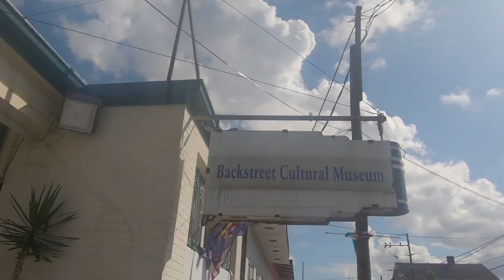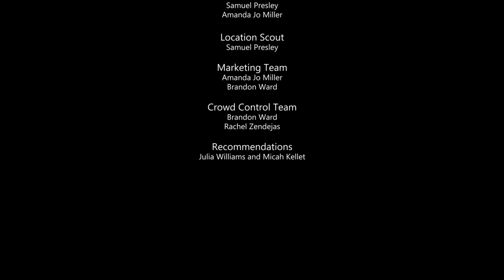City Park - DDO NOLA Episode 4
Today on Destination Do-Over | New Orleans, USA, Samuel and Amanda explore one of the most peaceful parts of the whole city: City Park. This park is a great way to spend a more relaxed day with your family or travel partners!

Our Gear
Nikon D5600
Nikon D5100
Nikkor 50mm F/1.8
Nikkor 35mm F/1.8
Tamron 70-200mm F/4.0-5.6
Nikkor 18-70mm F/3.5-5.6
Aputure Light Kit